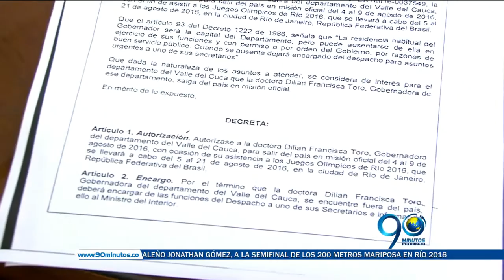Agosto 08 de 2016 - Dilian Francisca Toro, eje de críticas por su estadía en Río